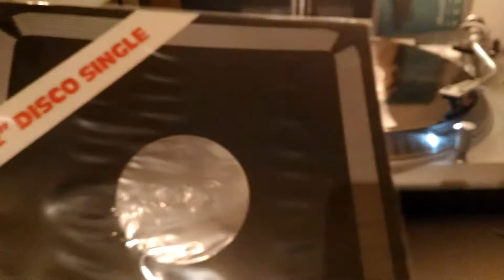Vin-zee- funky be bop (maxi 45 1981)